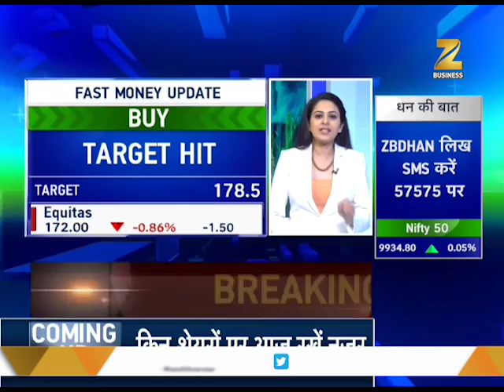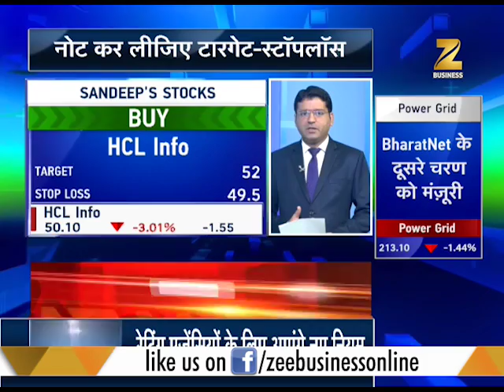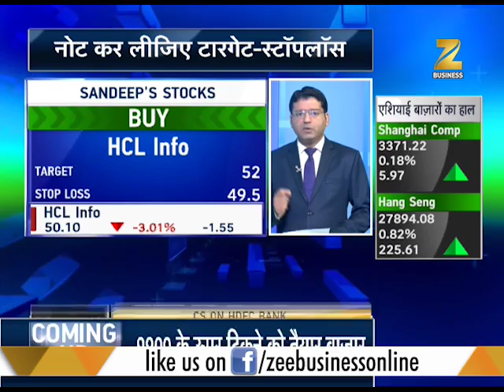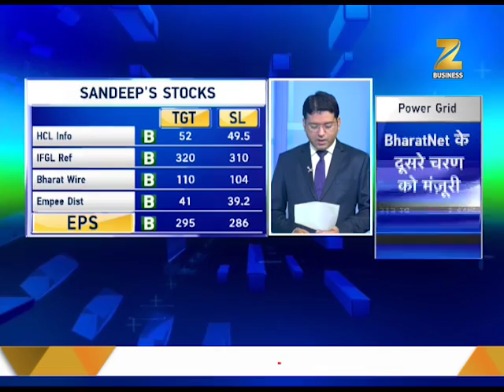Fast Money: Know 20 Intra-Day calls (Part-1)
This segment of Fast Money brings you update of the stock market. Experts in this segment suggest top 20 intra-day calls.